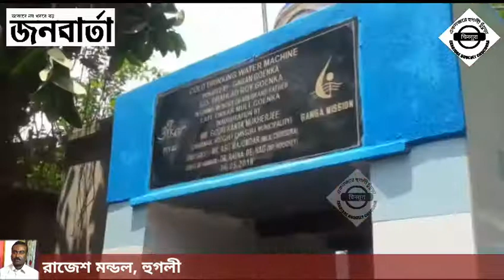চুঁচুড়া শ্যামবাবুর ঘাট শ্মশানের নবররূপে উদ্বোধন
A Video by E.CHINSURAH
Reported by Rajesh Mondal.